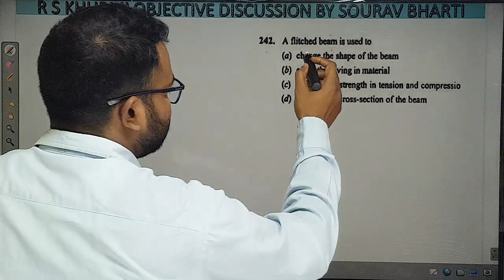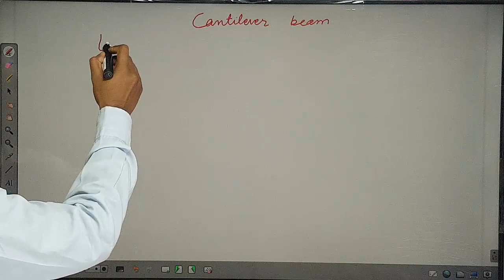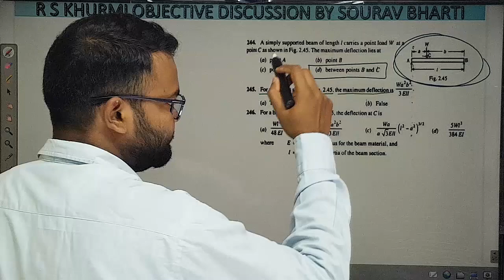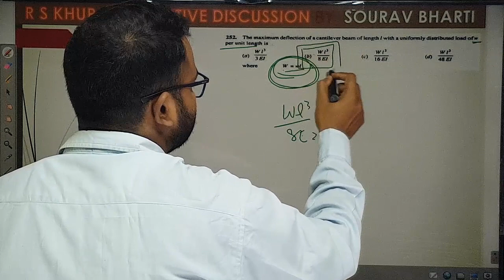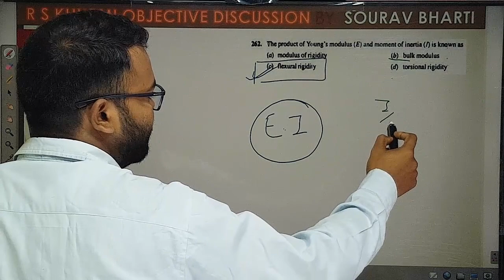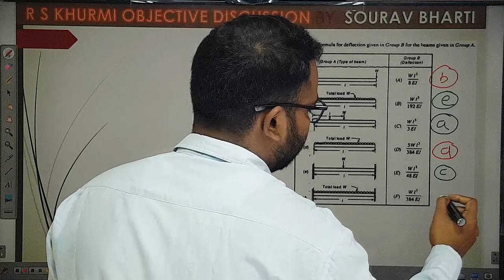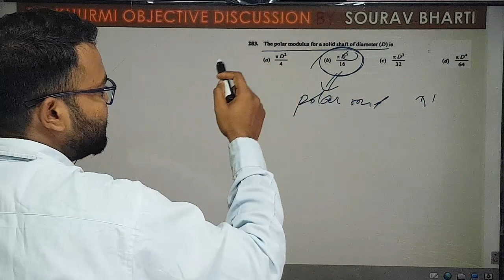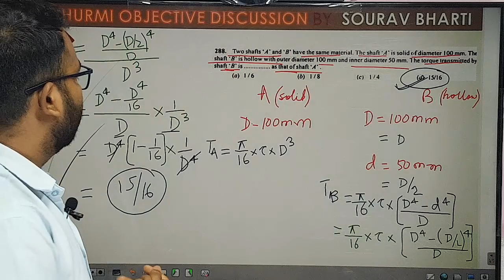SOM||Lecture-5||Strength of material|| R S khurmi objective Discussion|| For all technical exams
SOM||Lecture-5||Strength of material|| R S khurmi objective Discussion|| For all technical government exams||By Assistant Loco Pilot Sourav Bharti||